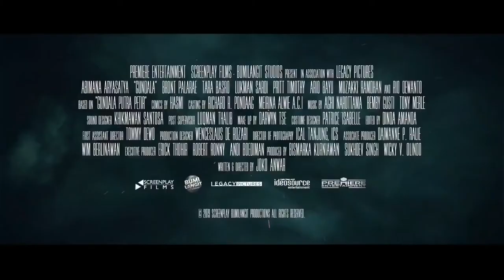GUNDALA Official Trailer (2020) Superhero Movie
This movie based on Indonesia Superhero Comic "Gundala Putra Petir" (1969).
Gundala is a part of Jagad Sinema BumiLangit (BumiLangit Cinematic Universe),
a new superhero franchise in Indonesia who bring back a thousands of Indonesia's classic supeheroes character, BumiLangit Universe based on BumiLangit Comic (Indonesia's superhero/Gundala comics publisher)

Director: Joko Anwar
Writers: Joko Anwar, Harya Suraminata (based on the comic book by)
Stars: Abimana Aryasatya, Tara Basro, Bront Palarae